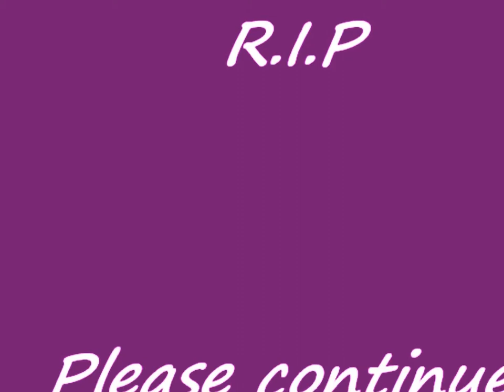My Edited Video